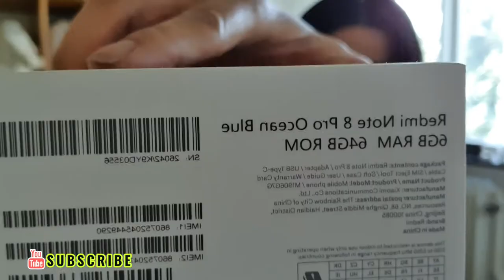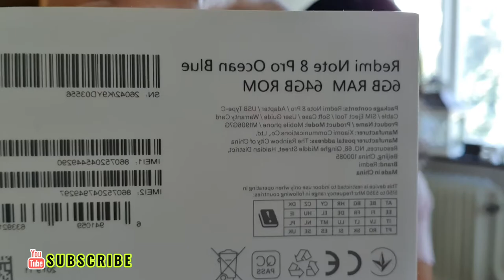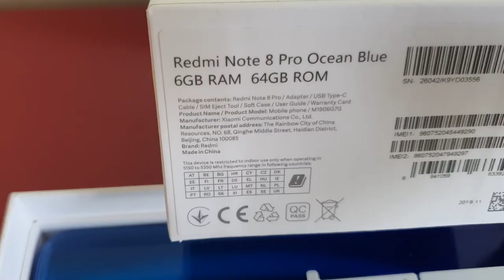XIAOMI REDMI NOTE 8 PRO ANG REQUEST NA CELLPHONE NG AKING PAMANGKIN // UNBOXING+REVIEW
Nessel Vlog here and my channel is all about Personal blog that i want to share you guys and i absolutely love getting ideas from you, so your comment and suggestions is highly appreciated.

CAMERA : Canon g7x mark ii
MOBILE PHONE: Samsung Galaxy S7 / Samsung Galaxy S10
Editor: iMovie

2.  "its fair use" No copyright is claimed and to the extent  that material may appear to be infringed , I assert that such alleged infringement is permissible under U.S. and Philippine copyright law. If you believe material have been used in an unauthorized manner, please contact the poster.
3. This Video is not associated with any company or products mentioned on the video.
4. No intention to infringe photos or audio used in this video.